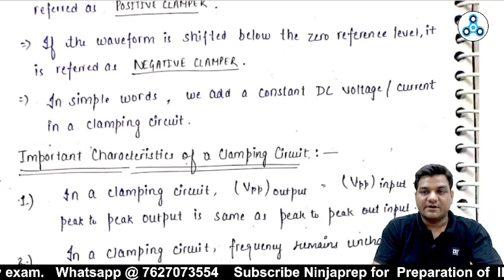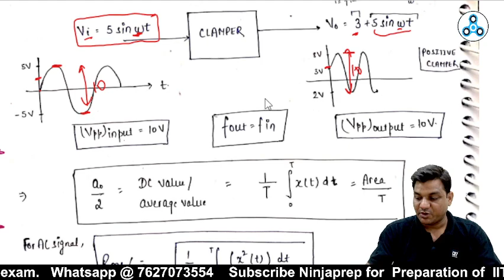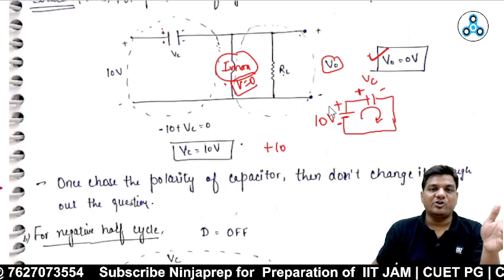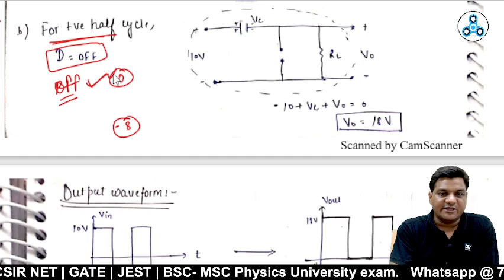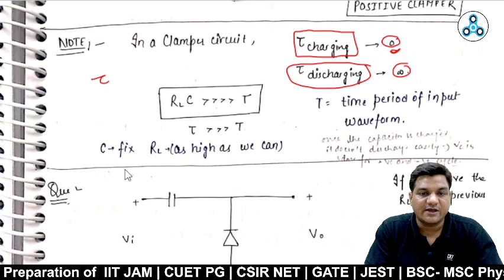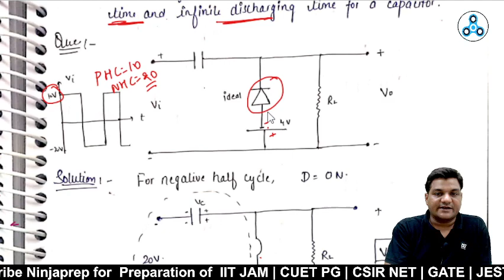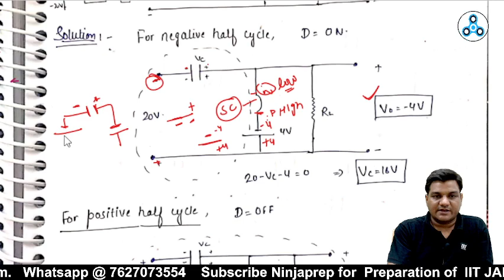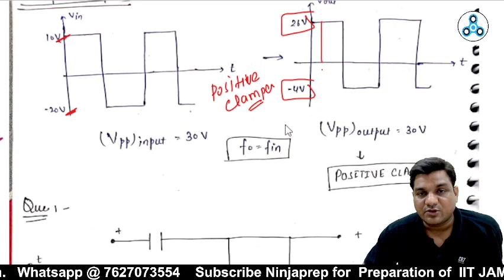electronics csir net physics |clamper circuit | GATE Physics 2024 | ninjaprep kapil sir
In this lecture of electronics csir  net physics kapil sir will discuss Clamper Circuits, Which will be very helpful for your CSIR NET Dec 2023 Physical science & gate 2024 physics exam preparation. if you are preparing csir net 2023 physical science  for Lecturer ship or jrf or gate physics 2024 then this crash course for csir net physical science by ninjaprep by kapil sir surely will provide you advantage.
✅Free crash course for CSIR NET Physical Science
📌whats app group : whatsapp " csir net physics " @ 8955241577
✅Join paid classes for CSIR NET physical science @ Ninjaprep App

👉New Batch for CSIR NET 2023 Physical science | GATE 2024 Physics

👉Classical mechanics pyqs csir net

csir net crash course physics
csir net crash course for physical science
crash course csir net physics
clamper circuit
analog electronics
analog electronics lectures
electronics csir net physics
electronics csir net physics kapil sir
Csir net physics electronics
ninjaprep csirnet
csirnet ninjaprep
electronics csirnet ninjaprep
Electronics csir net physical science
electronics csir net kapil sir
csir net physical science electronics

Feel free to spread the word – share the videos with your friends and classmates.
ninjaprep csir net
electronics for csir net physics